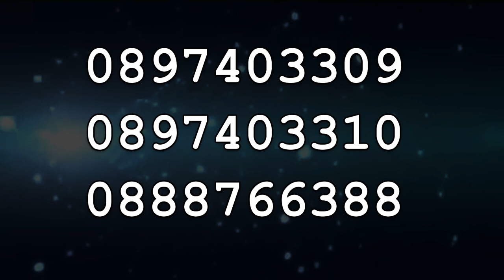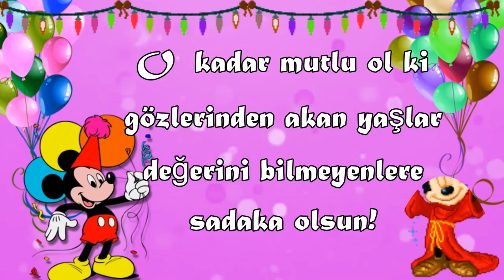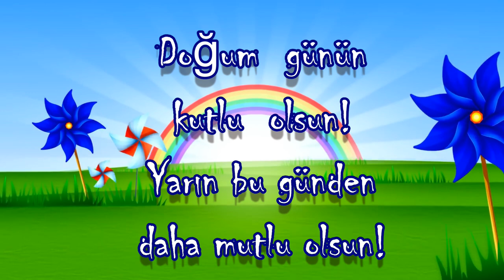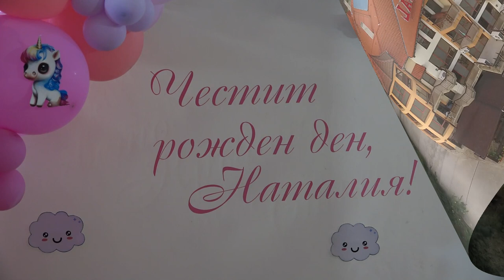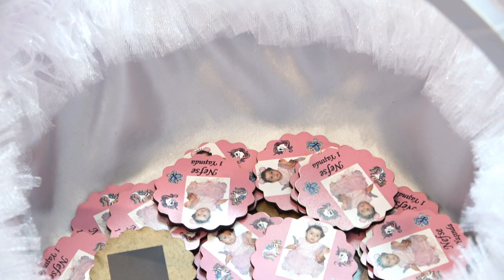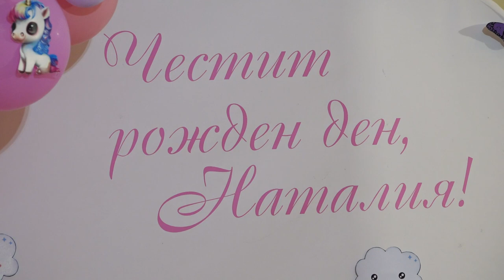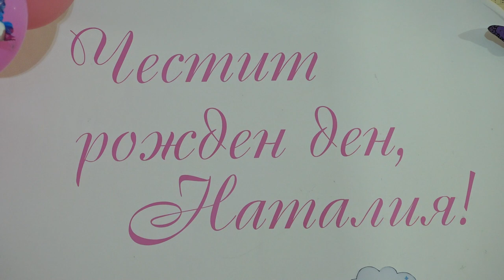NEFSE Doğum günü